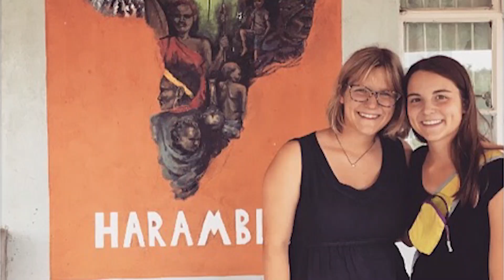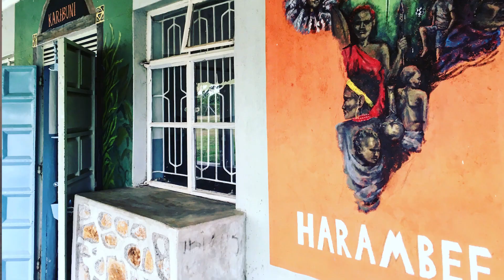Ally's Trip to Kenya Documentary Final